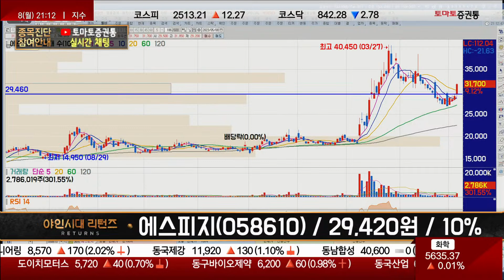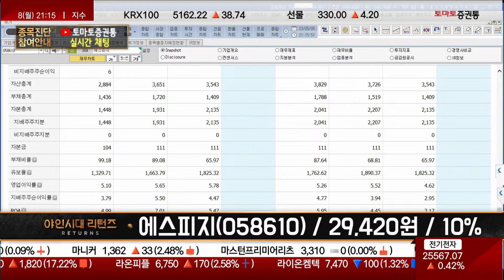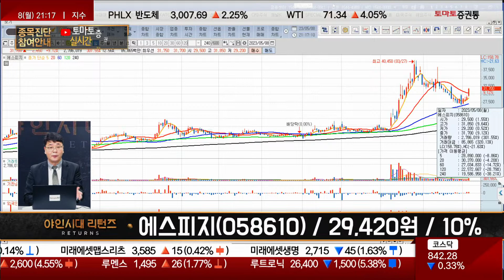재무제표 중요하지만 기업내용도 중요 / 에스피지(058610) [이재필 전문가_야인시대 리턴즈]